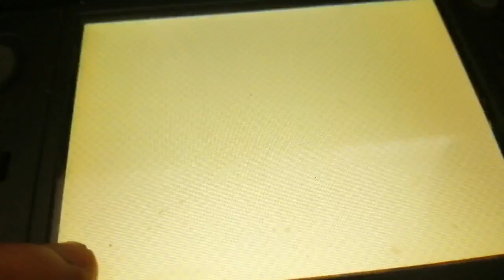Tomodachi life:T-rex and sam huge fight